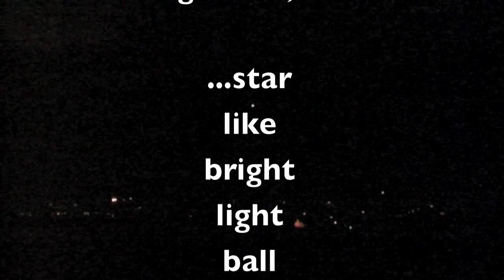Bright Light Globe Stationary in Sky-ValPescara-Aug 28,2012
ValPescara Observatory-Italy-Footage 3:10 am  28.9.12